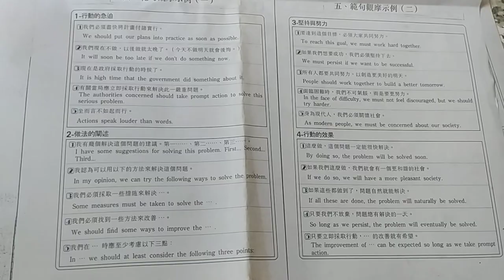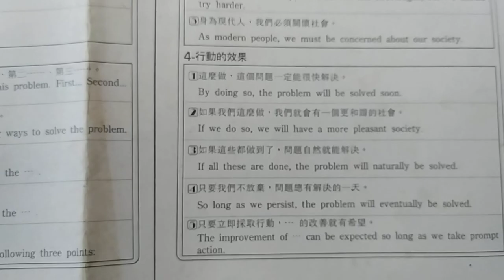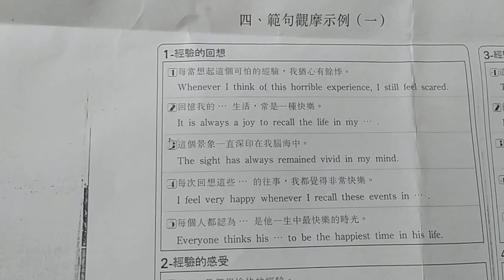VID_200x#英文作文 四大題型 應考對策 摘錄.mp4 6-9(2)